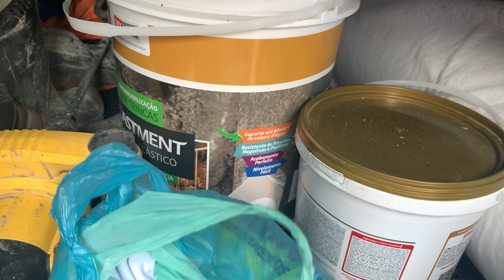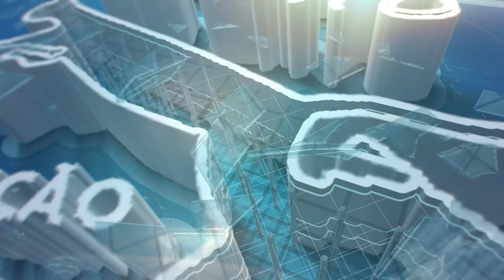Não jogue sua caixa de amianto fora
Músico: LiQWYD